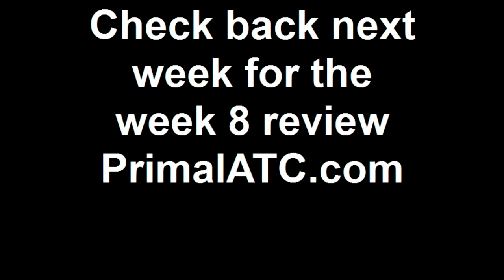PrimalATC.com Coach Matt reviews Week 7 Man of Steel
Here is the latest review of the Man of Steel challenge. This program is awesome. Like P90X bigger, stronger, older brother. to get your copy.